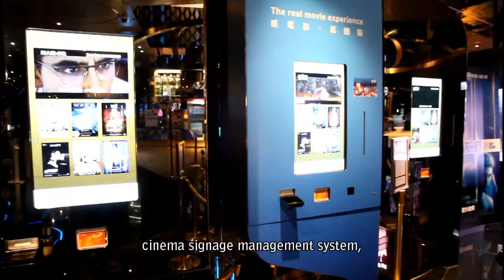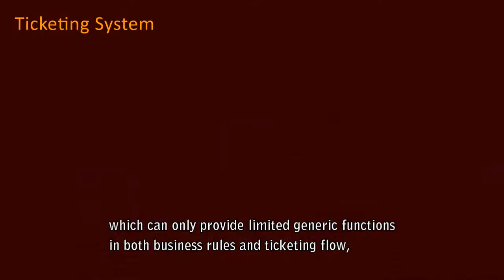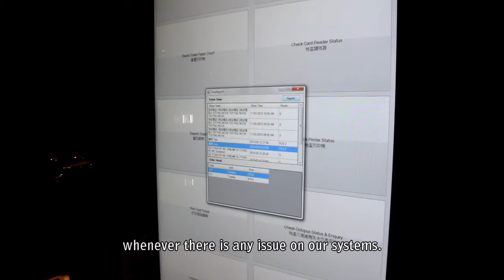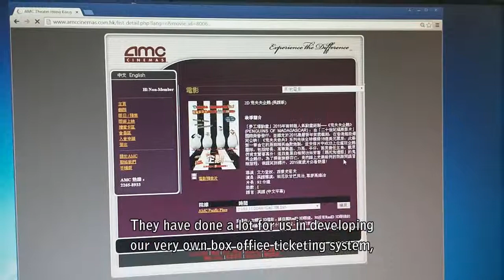gd v018 wmv